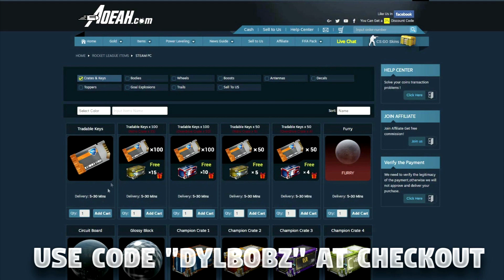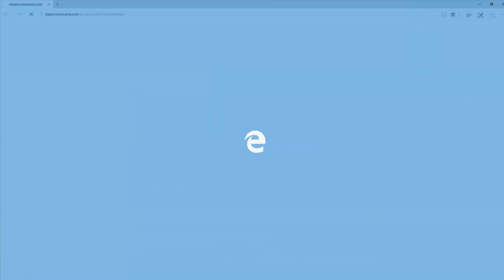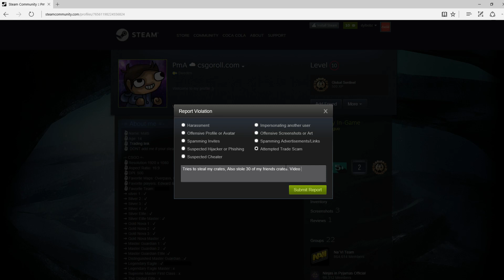Catching Scammers On Rocket League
Catching Scammers On Rocket League, In this video we found and exposed a rocket league scammer.

Do you want a reliable way to buy and sell cheap rocket league?

If you've had any encounters with scammers caught on video, Post the link in the comments and the best clip will get pinned :D